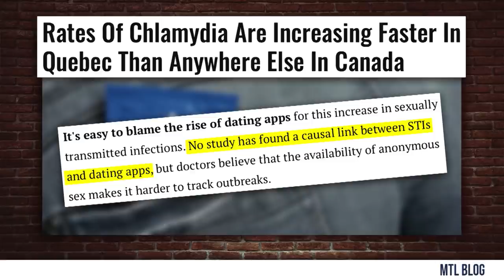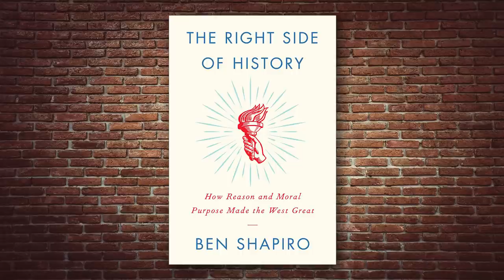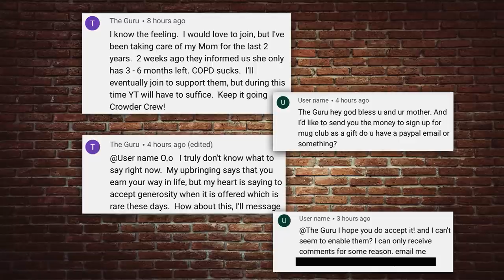#451 THE ELECTORAL COLLEGE KICKS ASS! | Ben Shapiro Guests | Louder With Crowder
Talking all things Canadian Chlamydia, weed psychosis, mystery poopers, and how the Electoral College is good for American voters. Tumbler merchant Ben Shapiro talks his new book, and Brodigan sits third chair.

Read "The Top Five Reasons We Need the Electoral College"